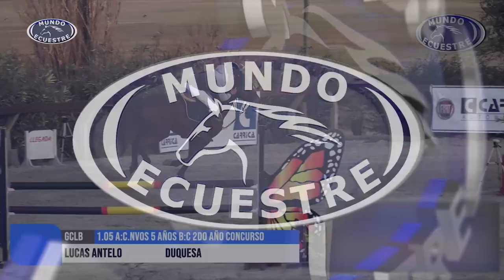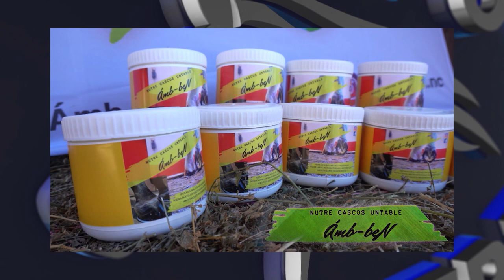MUNDO ECUESTRE - Programa 25-06-22. Bloque 1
🐴 Concurso de Equitación Federado en CEDADE, 3 días, más de 150 inscriptos en las diferentes categorías.

Vemos alguno de los recorridos de este fin de semana.

Se le entregó el pabellón nacional a Martina Rossi(18 años) que va a competir a Alemania representando a nuestro país. Estuvimos dialogando con ella y con Alvaro Banchero, presidente de FUDE, sobre este importante viaje.

Entrevistamos a algunos de los ganadores:
Isabel Alloza, Paula Prieto, Agustina Tarigo, Valentina Ferreira,

🐴 Disfrutamos de buena música junto a Catherine Vergnes

🐴 Estuvimos en el Hipódromo de Palermo en Buenos Aires junto al caballo Prelude Rye que compitió en el Clásico Belgrano.

Dialogamos con los periodistas Fernanda Perrone, Marce Porcal, Julio Picardi.

😀 ¿Dónde podés ver todos los deportes de a caballo?

¡Solo en Mundo Ecuestre! Como siempre, con la conducción de Jorge Campagnolo.

▶ Programa estreno de Mundo Ecuestre:

🟦 Sábado 12.30hs. por VTV para Uruguay y el Mundo
🟦 Sábado 20hs. por Campo Rural TV, repite martes 13.30hs.
🟦 Lunes 23hs. por America Sports para toda Latinoamérica

Equipo:
Conducción y dirección general: Jorge Campagnolo.